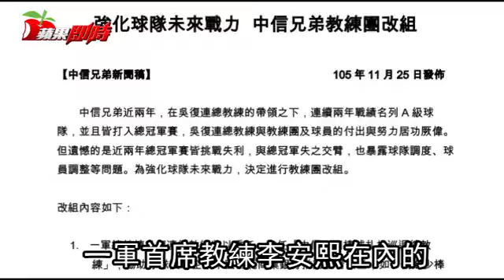中信兄弟教練團大規模改組 吳復連交出兵符 全員幾乎遭解職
中信兄弟教練團大地震吳復連交出兵符 吳復連兵符移交！中信兄弟教練團全員幾乎遭拔除 過去兩個賽季，中信兄弟始終在冠軍金盃前兩度叩關、兩度扼腕，連續兩次都敗給桃猿隊；然而今年光是在例行賽上，兄弟全體將士用命，拿下久違的上半季冠軍和全年第一，中斷掉強敵－桃猿隊挑戰三連霸的機會。中信兄弟今天教練團人事大地震，總教練吳復連、投手教練廖剛池、跑壘教練林明憲、教練陳保宏、首席教練李安熙據傳都已經被解職，原教練團只有打擊教練丘昌榮還在，很有可能接任總教練一職。

中信兄弟已經連續3年都在台灣大賽輸給猿隊跟義大犀牛，因此高層就有些不滿，不過原本領隊楊培宏可能要離職，最後卻傳出吳復連下台，目前兩人電話都沒有接通。

夾帶著全年度戰績第一的氣勢並沒有讓中信兄弟如願，在台灣大賽上在二連勝後，再四連敗被義大犀牛擊敗，成為中華職棒總冠軍史上，第一支連續三年拿下亞軍－「三亞王」中職球隊。

去年中信兄弟與桃猿隊爭奪總冠軍時，輸得十分難看；今年中信兄弟挖來林智勝、鄭達鴻，再加強教練團、球員戰力等資源，卻仍然沒有拿下總冠軍，推估是以吳復連總教練為首，整個教練團遭到解職的主要原因。

吳復連在去年1月擔任中信兄弟二軍總教練，球季中代理一軍總教練，到去年7月正式真除正式接任教頭，在隊期間拿下114勝83敗、勝率5成79；台灣大賽球隊連續兩年以3勝4敗、2勝4敗，分別遭到桃猿、犀牛隊淘汰。

目前人在冬季聯盟擔任中職聯隊總教練、教練團唯一一位未遭解職的丘昌榮表示，自己並沒有接到公司的通知消息，因為都在忙著帶球隊，不過公司決策一定有理由，自己也不便多說什麼。稍晚兄弟球團將發布新聞稿，宣布新任教頭和教練團人選。